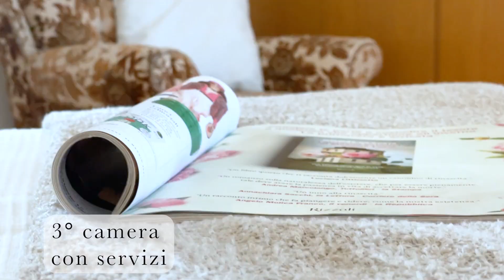Quadrilocale in vendita a Meda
L'appartamento è situato in una zona residenziale tranquilla e serena, posto al secondo piano di una palazzina vicina ai principale servizi del paese e alla stazione ferroviaria. Gli spazi interni sono generosi e ben distribuiti, con una zona giorno ampia e luminosa che vi invita a rilassarvi e godervi i momenti in famiglia o con gli amici.

La zona notte dispone di 3 camere da letto che offrono la tranquillità di cui avete bisogno per riposare e rigenerarvi, grazie anche ai doppi servizi a disposizione.

Il prezzo di vendita include una cantina e un comodo box auto, una vera rarità in una zona come questa dove il parcheggio può essere un problema.

Insomma, se state cercando una casa che vi faccia sentire tranquilli e protetti, ma allo stesso tempo vi permetta di godere della bellezza della zona, questo appartamento è la soluzione ideale per voi.

Non perdete l'occasione di prenotare una visita e scoprire di persona tutte le meraviglie di questo immobile!

🏠 𝗔𝗕𝗜𝗧𝗔𝗥𝗘 𝗗𝗢𝗠𝗨𝗦, 𝗮𝗯𝗶𝘁𝗮 𝗶 𝘁𝘂𝗼𝗶 𝘀𝗼𝗴𝗻𝗶! 🏠